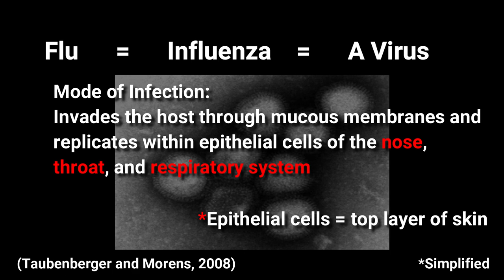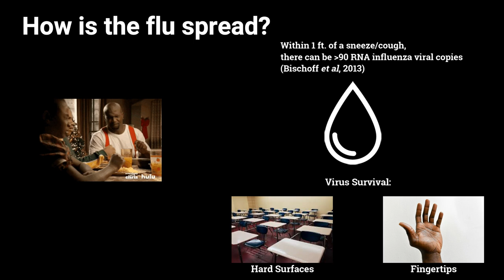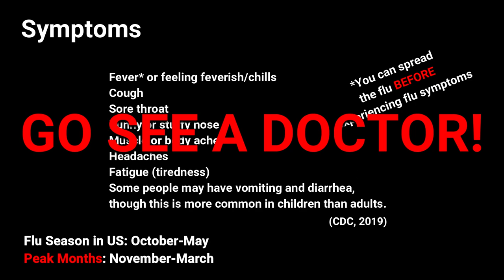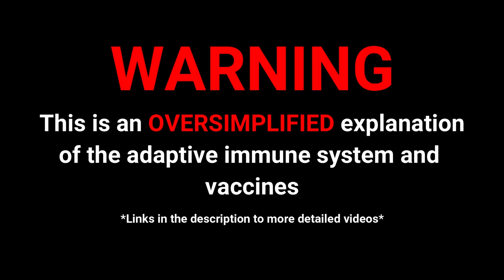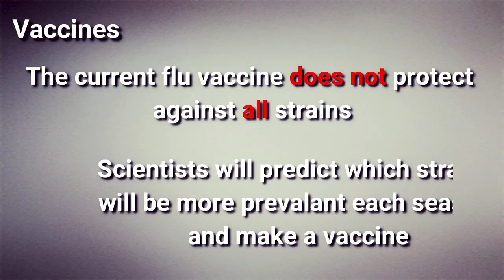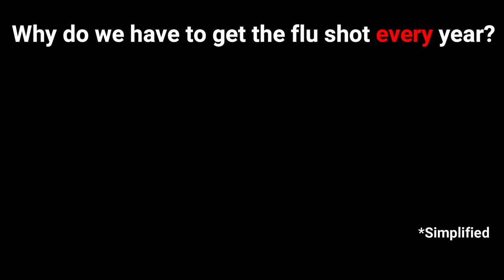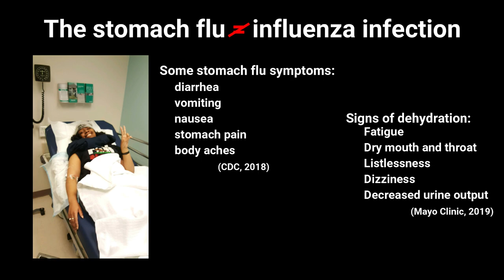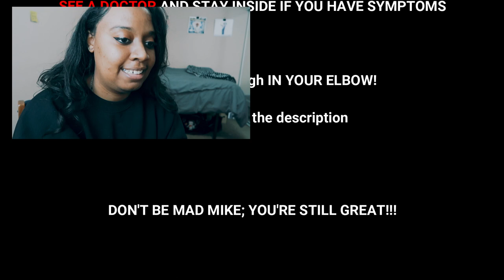About The Flu and That 1997 "Flu Game"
I'm Back!!! Here's a video for you about the flu and the flu vaccine :)

I AM NOT A MEDICAL DOCTOR. If you are experiencing symptoms please go see a physician

Sources:
Types of virus